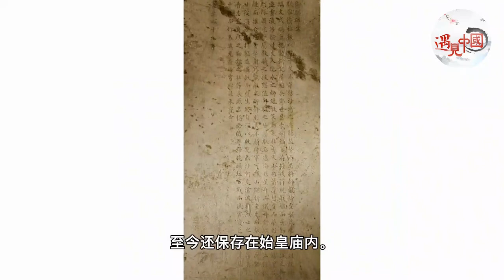【热情威海】中国的太阳从这儿升起，中国海岸东极地，日出成山第一辉。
成山头，又名“天尽头”，位于山东省威海市荣成市成山镇，因地处成山山脉的最东端而得名。成山头三面环海，一面接陆，与韩国隔海相望，是中国陆海交接处的最东端，最早看见海上日出的地方。

Kevin MacLeod的Inner Light根据知识共享署名 4.0许可授权用户使用。